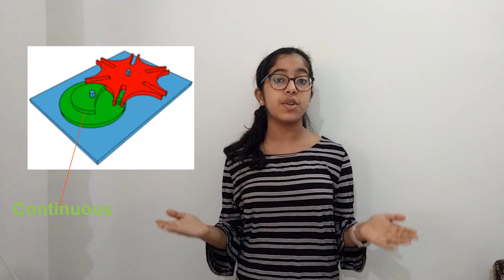Robotic Decoration : ashtavinayak Darshan using Geneva Mechanism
Robotic Decoration : Ashtavinayaka Darshan using Geneva Mechanism

Using Arduino Uno , stepper motor and Geneva mechanism.
8 Slotted Geneva Wheel for Ashtavinayaka display.

Code link coming soon :